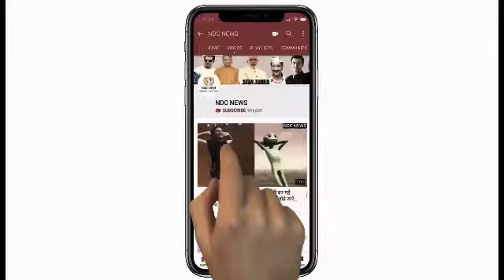Tvs के निकले नए रेसिंग स्कूटर, 120 km है टॉप स्पीड!!